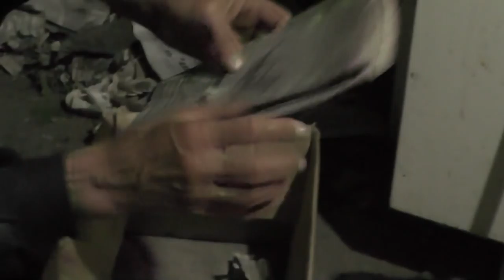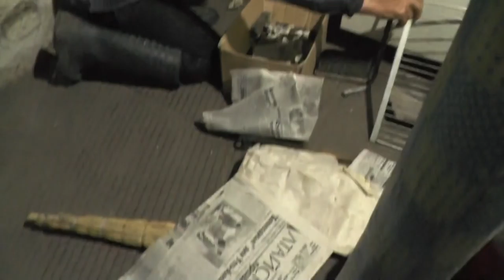Боремся или возносимся с уродством или с юродством?